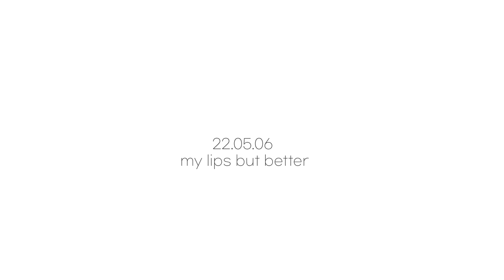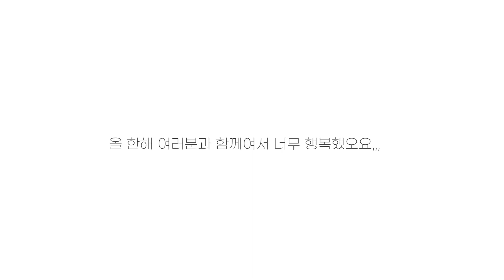2022 립모음zip🫧1년치 존예립 추천